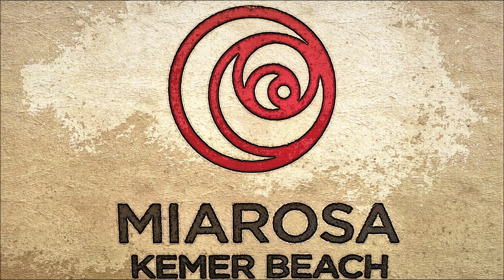MIAROSA KEMER BEACH - AQUA PARK 2022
W maju uruchomiono nową część Aqua Parku hotelu MKB.